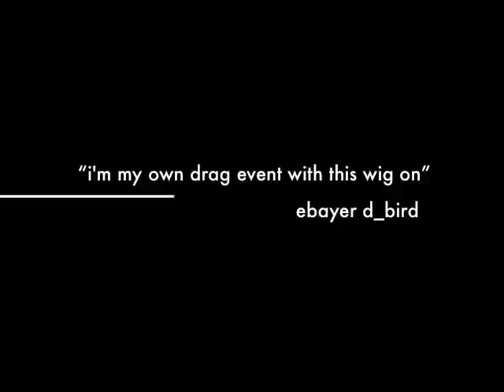the sweatshoppe - a true story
Here's a little glimpse behind the making of the sweatshoppe.